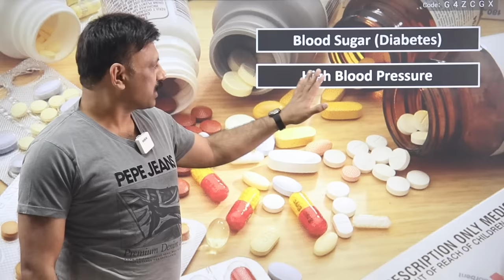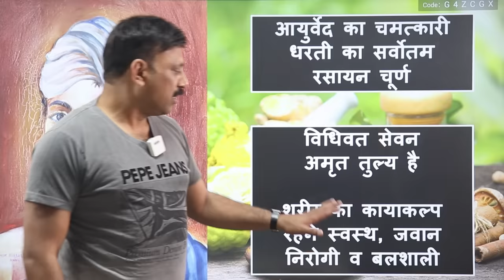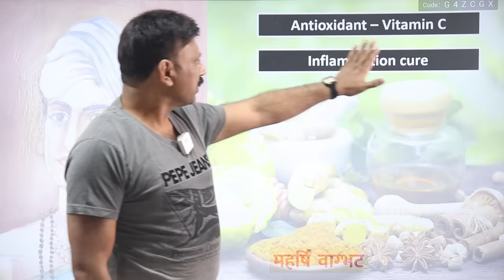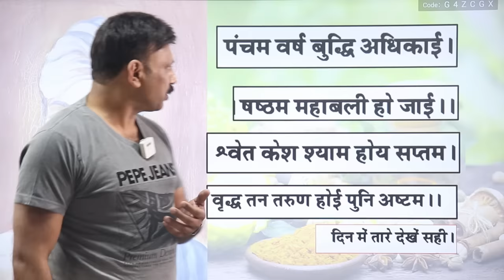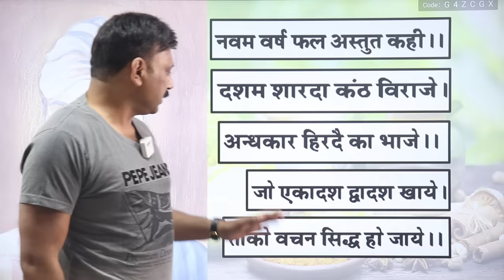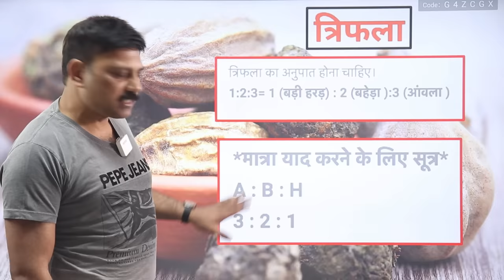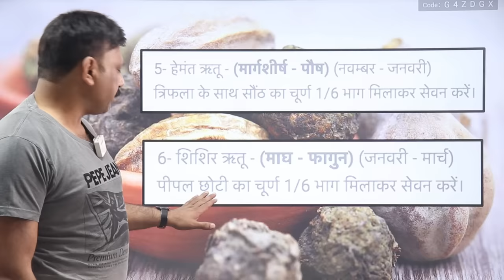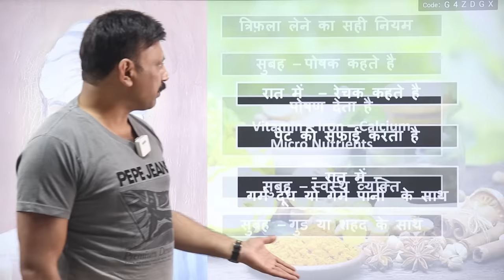आयुर्वेद का चमत्कारी, धरती का सर्वोत्तम चूर्ण | Manas Samarth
Special Thanks to Shri Virendra Singh who helped a lot in making this video.

Want to Consult Manas Samarth for any Health Issue/Disease? 'OR' WhatsApp "Consult" to 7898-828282 and we will get in touch with you.

TO GET PERSONAL CONSULTATION FROM MANAS SAMARTH:
'OR' WhatsApp "Consult" to 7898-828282 and we will get in touch with you.

MANAS SAMARTH CERTIFICATIONS:
1. Certified Nutrition Therapist, Lincoln University College, Malaysia
2. Certified Diabetes Educator, Indio Vietnam Medical Board, Vietnam
3. Trained & Serving under the Guidance of Internationally Renowned Nutritionist Dr. Biswaroop Roy Chowdhury
4. Holistic Lifestyle Educator & Professional YouTuber.
5. N.I.C.E. & W.I.S.E. Expert in the Team of Dr. Biswaroop Roy Chowdhury
6. Honorary Member in Advisory Committee of Digital Monthly Magazine “BISWAS” from Indo-Vietnam Medical Board